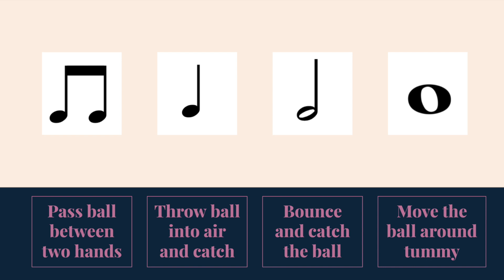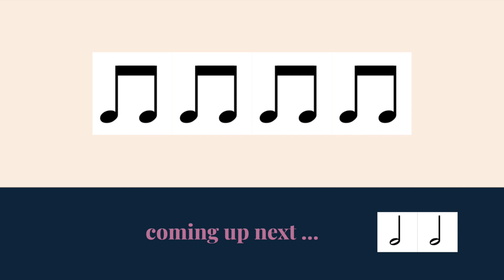Running Up That Hill - rhythm play along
You could use bucket drumming, percussion instruments, tennis balls or basketballs to play along with this video. It's aimed to be versatile to fit your needs in the music classroom.